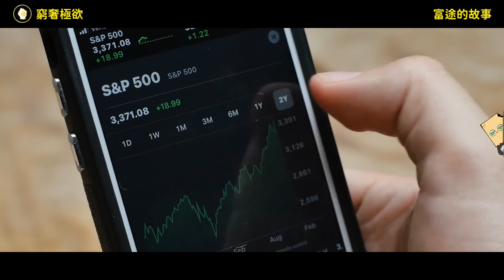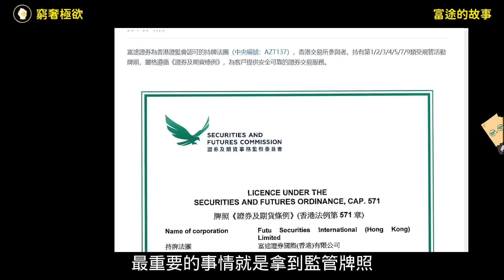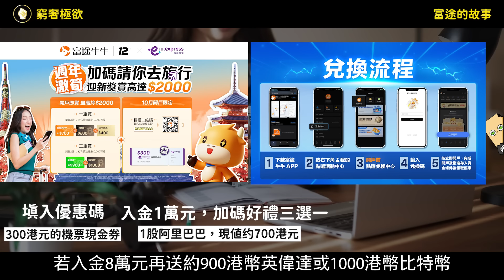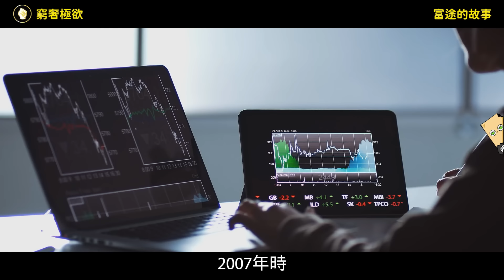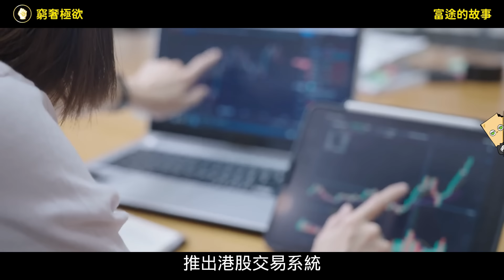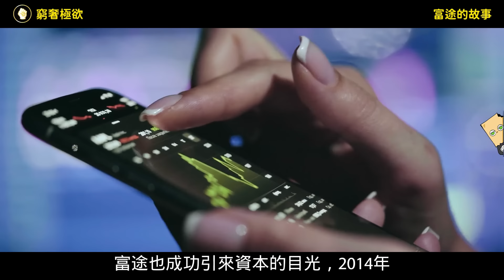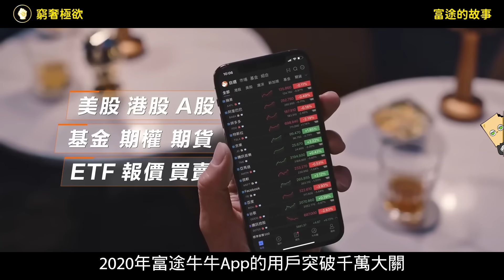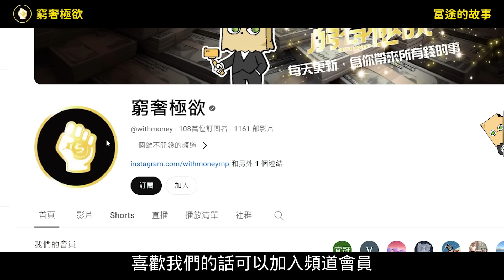香港最強券商，由騰訊第18號員工李華創辦，只用了12年就走上巔峰？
窮奢極欲觀眾去富途開新戶口
專屬兌換碼【MONEY888 】額外 *領HK$300機票現金*
開戶前在活動中心 輸入兌換碼 *【MONEY888】*

 獎賞1 • 活動期間入金及累計淨入資達$10,000以上並留存60天
 1）阿里巴巴 - 1股(價值約港幣700) 或
 2）$400電子超市禮券或
 3）等值HK$600 BTC

 • 活動期間入金及累計淨入資達$80,000以上並保留60天
 1）英偉達 - 1股(價值約港幣1100) 或
 2）等值HK$1000 BTC
 *一重賞和二重賞可疊加獲得*
獎賞2 輸入兌換碼【MONEY888】可額外$300機票代金券

換領方式： 1. 下載【富途牛牛】
2. 開戶前在活動中心 輸入兌換碼【MONEY888】